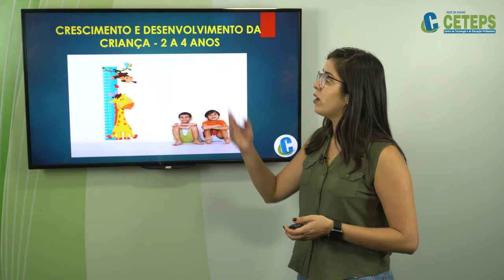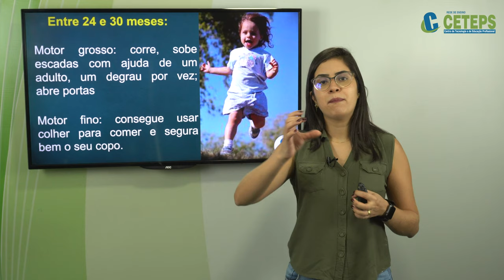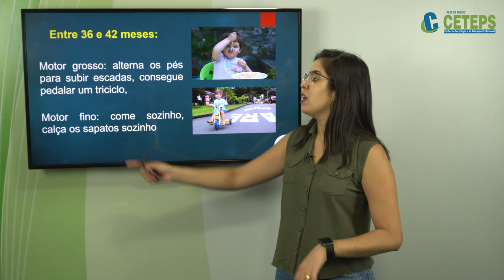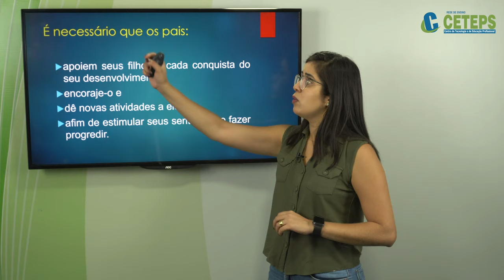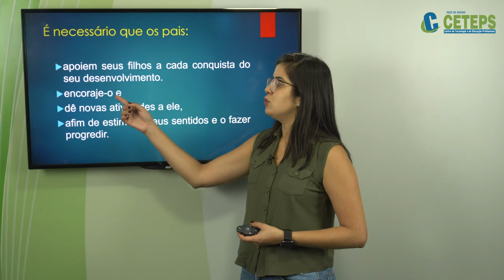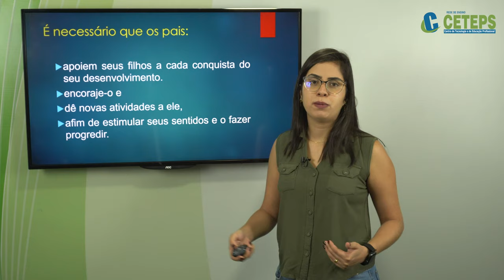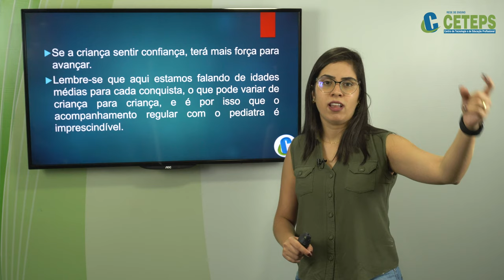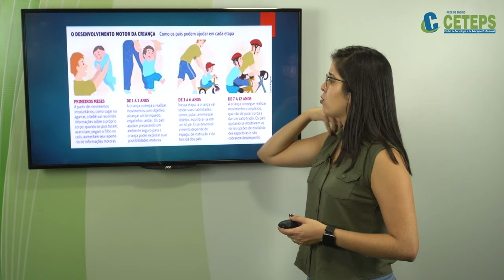Técnico de Enfermagem - Crescimento e Desenvolvimento da Criança 2 a 4 anos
Curso Técnico de Enfermagem
Disciplina Saúde da Criança e do Adolescente
Professora Especialista Ane Milena